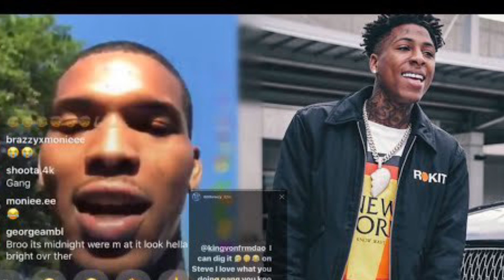The Chiraq Garfield 600BREEZY heads to Baton Rouge, Louisiana To get REVENGE for KING VON death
600BREEZY says he’s 4kTK